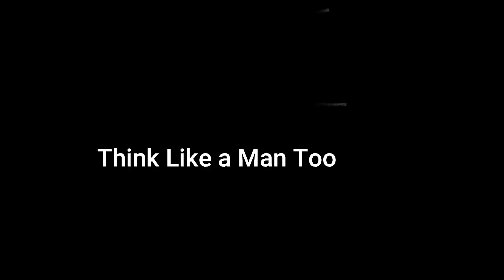VEGAS MOVIE MYTHS // Unveiling False Vegas Movie Scenes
Some of these Las Vegas Movies have it all wrong. I'm here to help!

I get it, Vegas is supposed to be the adult Disneyland, Sin City, where you can just let go. Don't forget people, we are still a city with laws and rules, and casinos are definitely not an exception. There are so many movies out there based in Las Vegas but here are 3 that I loved and stood out to me the most. Think Like a Man Too, What Happens In Vegas, and Last Vegas. Great movies, but so many false scenes. I am here to debunk these Vegas Movie Myths and set the record straight, hopefully with a little bit of humor. As I say in the video, I love these Vegas Movies, this is not to trash these movies. It is just so you know what to expect, and what not to expect when you visit the Fabulous Las Vegas. Enjoy!

norma.geli

My Mask (it's a motorcycle mask, but I cut it up and sewed it to be a regular mask)